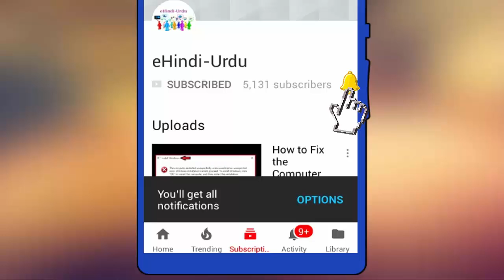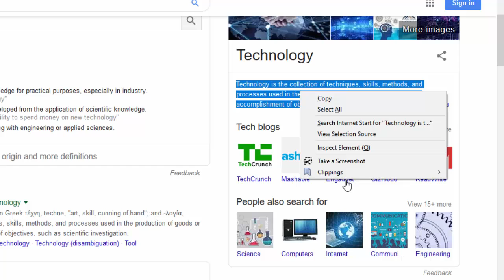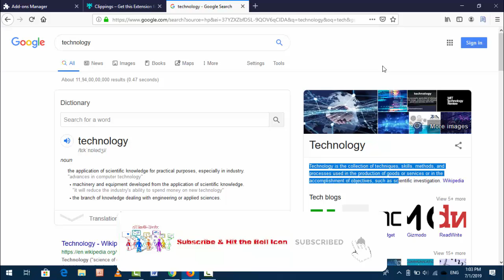Save Text from Web Pages on Firefox Browser in Windows